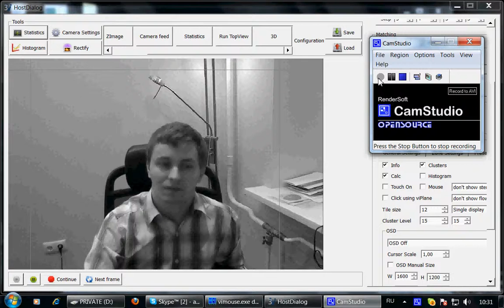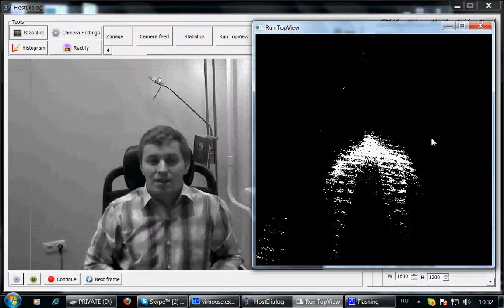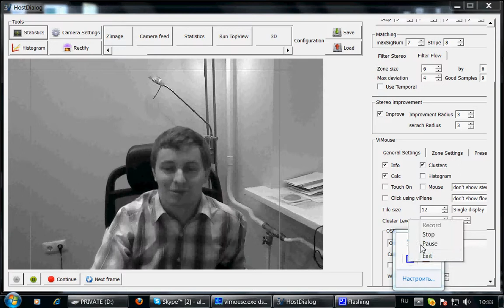ViTechnology: TopView + 3D reconstructon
This video shows reconstructed 3D views